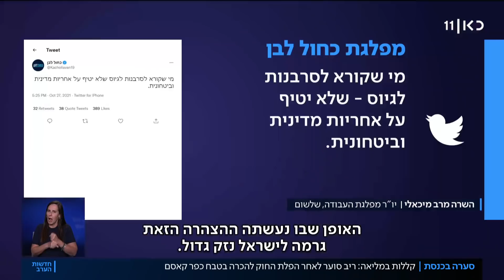"עיסאווי, למי אתה שייך?": ריב סוער אחרי הפלת החוק להכרה בטבח כפר קאסם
כאן חדשות | יום סוער בכנסת: עימות חריף התפתח בין מנסור עבאס לחברי הליכוד לאחר שעבאס חשף פרטים מהמשא ומתן הקואליציוני שלו עם ראש הממשלה לשעבר נתניהו. עוד קודם, הצעת החוק להכרה בטבח כפר קאסם נפלה ברוב גדול, אך הובילה לעימות חריף בין חברי הכנסת הערבים - שבשיאו התמוטט השר עיסאווי פריג' ממרצ, תושב הכפר. כתבתה של יערה שפירא מתוך חדשות הערב 27.10.21